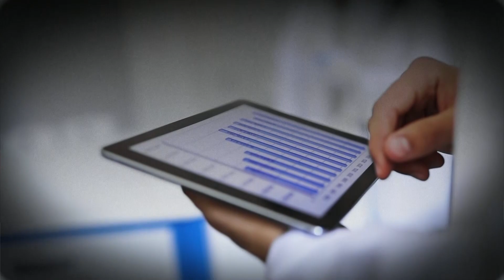Kubernetes Security using Workload Identity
Kubernetes (K8) is a technology that has changed the way we deploy, scale and monitor software. Now we're learning that Kubernetes has its own security challenges.
Ran Ilany, Co-Founder and CEO of Portshift, a company providing Identity-Based Workload Protection.
Ran talks about the challenges of securing the container-based architecture and the revolutionary solution of introducing identities to the actual pipeline.